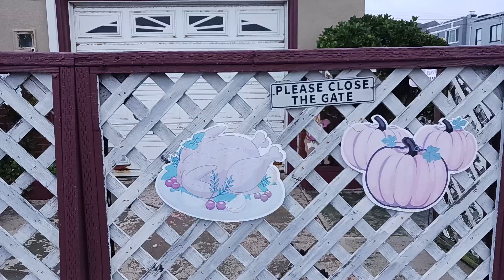Thanksgiving decorations, Sunset district 20241111 072208